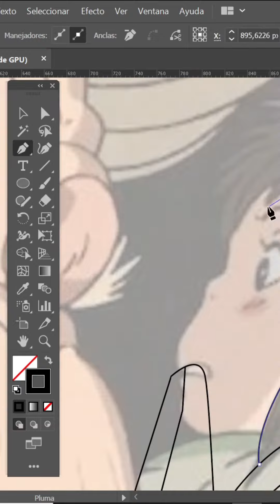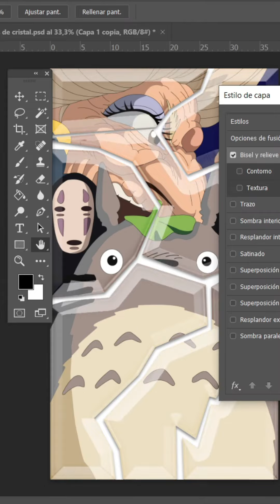CHIHIRO ART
REDES